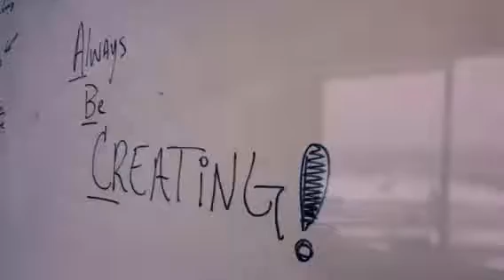Always Be CREATING!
They say Always be CLOSING, my spin on it “Always Be CREATING”... *I don’t Own rights to the music*

 Get more of me on Twitter! @TalkMoneySense